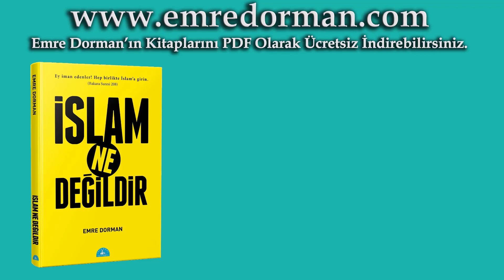Önce Kendimizi Sonra Dünyayı Değiştirelim Dönüştürelim